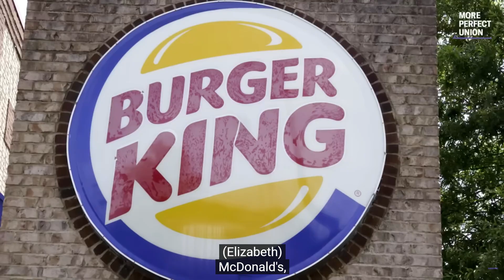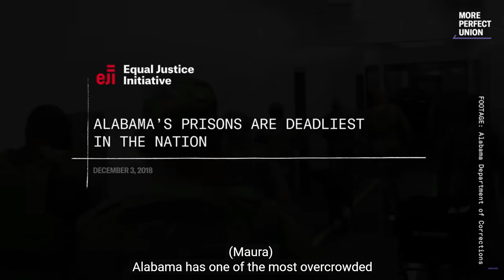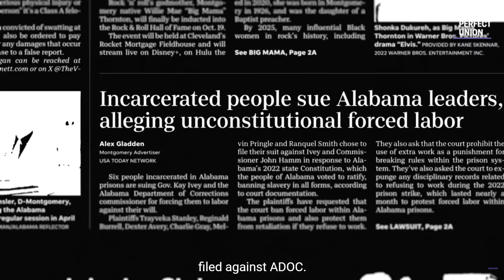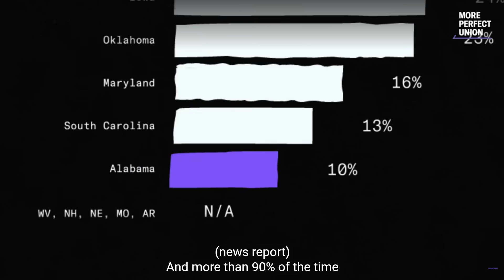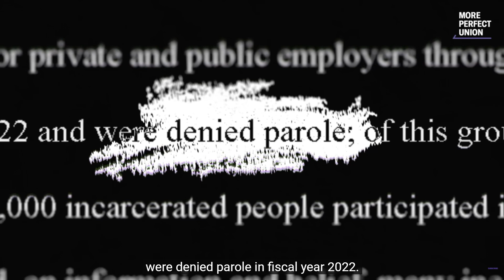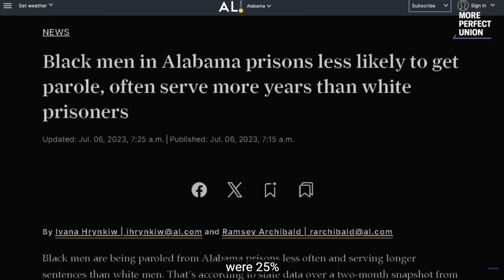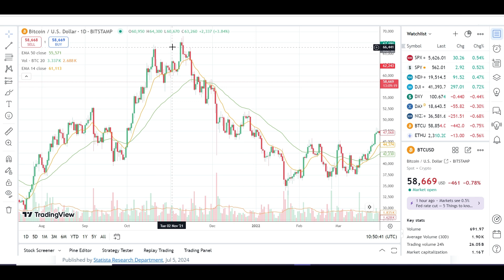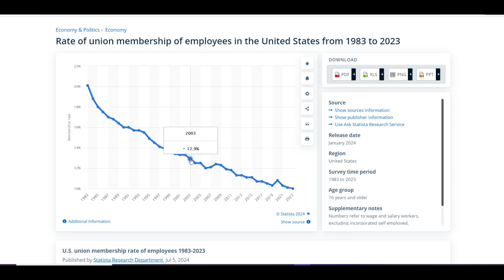PRISONERS Are Coming For Your JOBS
Prisoners serving non violent sentences are being farmed out by states to steal jobs from you at a fraction of what you make. Companys that you know of are using prisoners to take jobs from qualified "free world" people. Eventually most jobs will be held by prisoners and AI.

WHY WE CRYPTO PART I